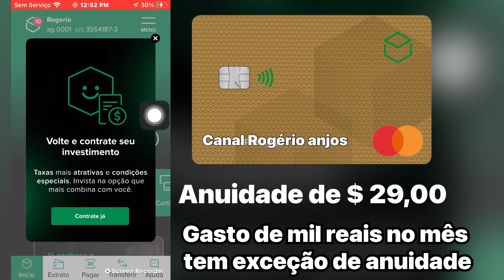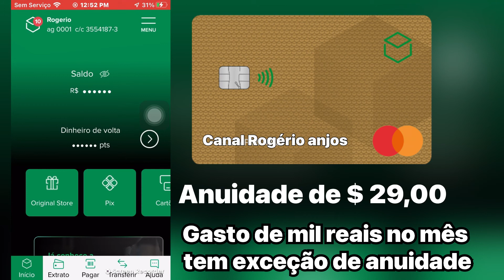Quanto é a anuidade do cartão gold original